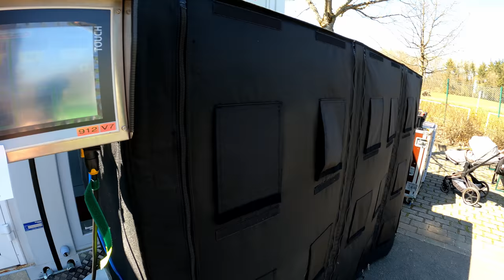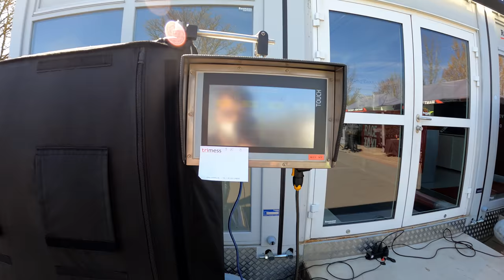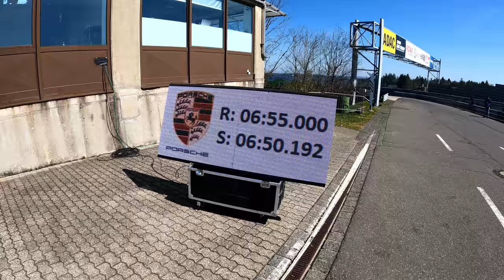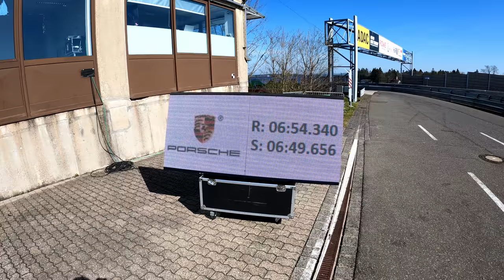6:49!!! EXCLUSIVE BTS: Porsche GT3 RS MR Nürburgring Lap Record!!!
First and foremost I would like to thank @manthey-racing4370 for this unique opportunity. After years of standing behind the fence with a stopwatch and guessing the laptimes of various cars, I was invited to experience such a laptiming event from up close. It was unique, special, unforgettable, for it was my first one. But also very "simple", "easy" and down to earth. Also separate thanks to Kévin Estre for all his time (and lap time) and positivity during the days! Enjoy the behind the scenes!

Topics & Time Stamps:
00:00 Intro
01:15 Event Background
03:00 Car Specs
03:59 Car Setup
05:32 Tyre Warmers
06:06 Tyre Pressures
06:16 "Base" Explained
07:05 Kevin Estre
11:27 Media Laps BTS
12:46 Notary Inspection
13:23 Kevin's Playlist
14:00 Stickers Add Horsepower
14:38 Two Runs is Enough
15:24 LET'S GO
16:29 After First Run
17:15 Moved to T13
17:24 Started From The Bottom
17:55 Track Configurations Explained
18:40 Lap Timing
19:17 Second Run + Food Shot
20:00 Kevin's Conclusion
22:00 THANK YOU MANTHEY-RACING!
23:45 Bad Joke Of The Day